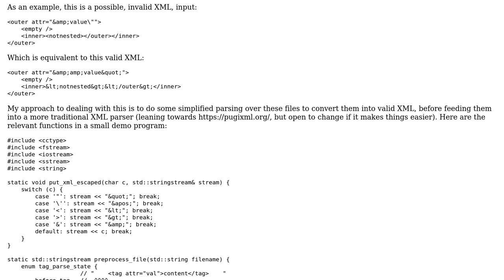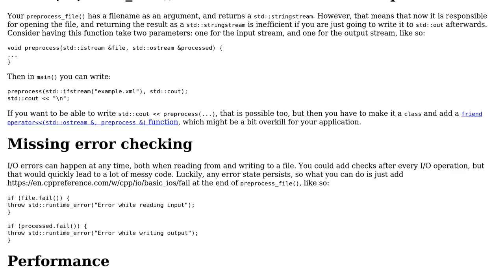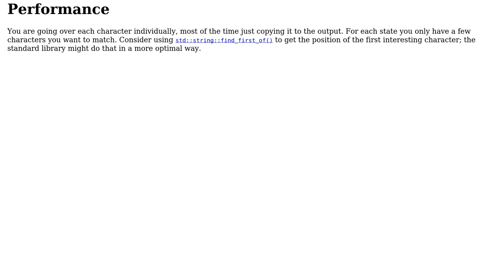Preprocessing invalid xml before feeding it to a parser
With thanks & praise to God, and with thanks to the many people who have made this project possible! | Content (except music & images) licensed under CC BY-SA | Music | Images & others | With thanks to user G. Sliepen user apple1417 and the Stack Exchange Network Trademarks are property of their respective owners. You are responsible for your own actions.